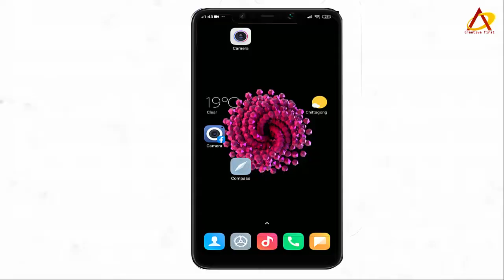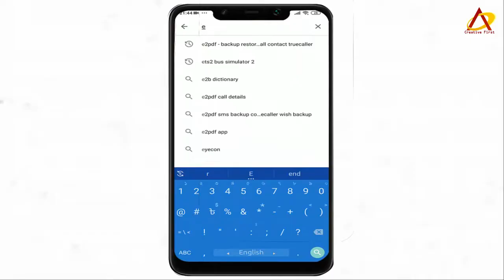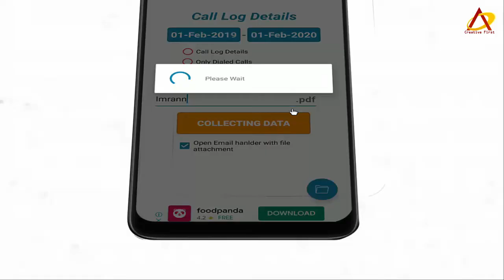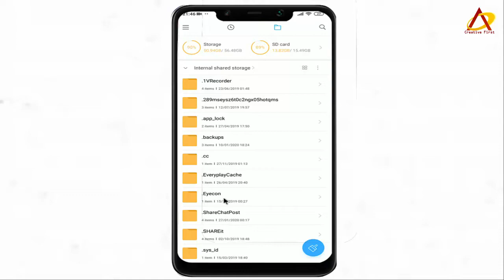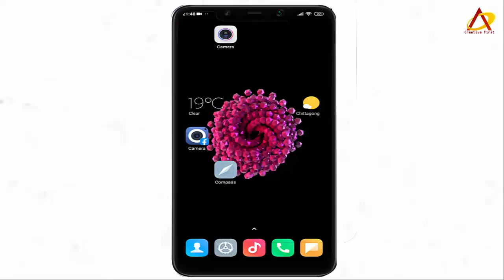Call List Check Bangla | কল লিস্ট বের করার উপায় | রবি,বাংলালিংক ও গ্রামীন কল লিস্ট চেক করার উপায়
In this video about Call List Check Bangla.After See This Video You Can Learn About Call List Check Bangla Tutorila.
Robi,gp,airtel and other mobile Call List can check if you are see full video.
You can check all details and all Mobile Call List from this video..
Also you can learn how to check any Call Details

বিগত ৫ বছরের Call List দেখুন | Call List Bangla | Call List Hack Bangla | Robi! GP! Call LIst Check

Best Keyword
call list hack bangla
how to check call details of any number
call history check any number
cc checker

Whatever i used to make the video

This channel regularly uploads information and technology related videos.I always try to  upload videos that work for you.Inshallah will try to upload better videos in the future.Please like,comment and share this videos and help tho grow this channel.

For any help,Please contact with me

যে কারো কল লিস্ট আপনার মোবাইলে নিয়ে আসুন। কোনো এপ্লিকেশন ছাড়াই।